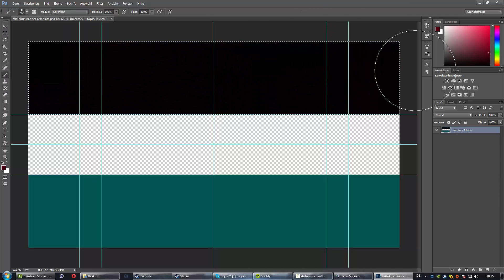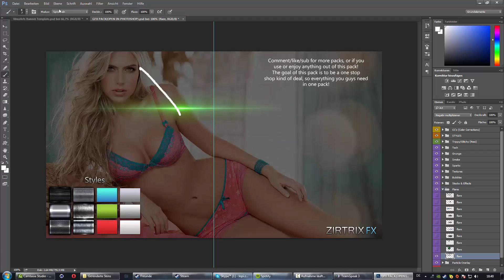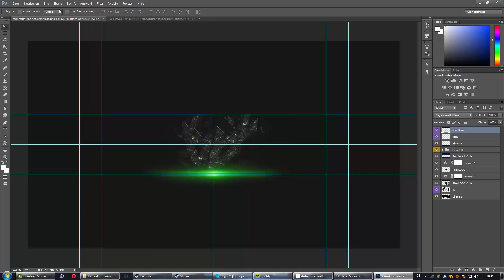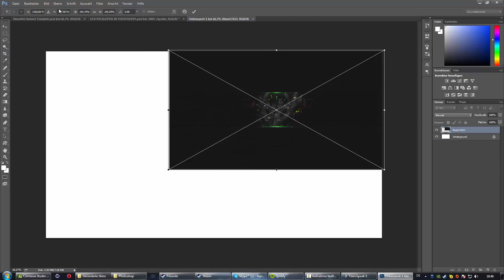River Banner - By River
If you enjoy this speedart pls drop a like :D
Wenn ihr mit mir black ops 2 oder sowas spielen wollt addet mich mal auf steam :D